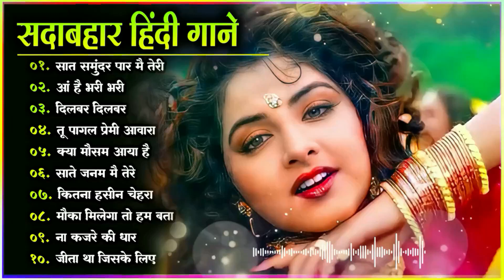Hindi Gana🌹Sadabahar Song 💖हिंदी गाने 💔Purane Gane Mp3 💕Filmi Gaane अल्का याग्निक कुमार सानू गीत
hindi Gana🌹Sadabahar Song 💖हिंदी गाने 💔Purane Gane Mp3 💕Filmi Gaane अल्का याग्निक कुमार सानू गीत, Hindi Gana🌹Sadabahar Song 💖 हिंदी गाने 💔 Purane Gane Mp3 💕 Filmi Gaane, अल्का याग्निक कुमार सानू गीत

Hindi_Sad_Songs_-प्यारमेंबेवफाईकासबसेदर्दभरागीत|हिन्दीदर्दभरेगीत|_90s_Evergreen_Songs

hindi gana
hindi song
filmi gaane
हिंदी गाना
hindi gane
mp3 gana
gane
हिंदी गाने
mp3
हिंदी गाणे
purane gane
gana
sadabahar song
हिंदी गाणी
filmi gana
गाने
sadabahar gane
फिल्मी गाना
हिंदी सॉन्ग
फिल्मी गाने
hindi songs
mp3 गाना
gaane
filmi song
songs hindi
mp3 gane
hindi geet
naye gane
गाना हिंदी
mp3 song
purane song
सदाबहार गाने
mp3 गाने
filmi gane
हिन्दी गाना
gana hindi
hindi gaan
mp3 mein gane
song hindi
हिंदी
पुराने गाने
हिंदी गीत
गाना
purana gana
गाणे
hindi गाना
song
sadabahar purane gane
gaana
फिल्मी सॉन्ग
sadabahar gana
purane gana
gana mp3
gane hindi
hindi geeto
gane gane
gana gana
gana song
mp3 hindi song
hindi
हीदी गाणे
acche acche gane
gane mp3
sadabahar hindi gane
hindi gaane
hindi gana purana
gaana hindi
ke gane
gane purane
गाणी हिंदी
hindi mp3
purana song
hindi sadabahar gane
gaane filmi
गाणी
सदाबहार पुराने गाने
naye gana
bollywood songs
hindi gayan
हिदी गाणी
filmi geet
hindi gane mp3
video gana
purane hindi gane
sad song
नए गाने
mp 3
video gane
गाणे हिंदी
hindi sadabahar song
हींदी गाणी
sadabahar geet
hindi gane song
भक्ति सॉन्ग
हिंदी गाना mp3
गाने हिन्दी
हींदीगाणे
गाने गाने
purana hindi song
songs
acche gaane
sadabahar
हिन्दी गाने
mp3 के गाने
सदाबहार गाना
purane geet
gana filmi
hindi purana gana
gane song
naye naye gane
गाने हिंदी
hindi mp3 song
audio gana
mp3 gaan
हीदींगाने
mp3 गाणे
bollywood song
gana video
purane filmi gane
सदाबहार सॉन्ग
hindi old song
हिंदी सोंग
hindi gani
hindigana
सॉन्ग
purane gane hindi
hindi गाने
navratri song
sad songs hindi
फिल्मी गीत
filmi
हिंदी song
gane filmi
हिंदी सॉंग
gane video
गाना हिंदी में
भजन हिंदी
audio song
पुराने गाना
navratri songs
सॉन्ग हिंदी
gana chahie
hindi mein gana
superhit gane
गाना गाना
song gane
hindi ke gane
गाने सॉन्ग
achcha gana
badhiya gana
hindi gana naya
mp3 सॉन्ग